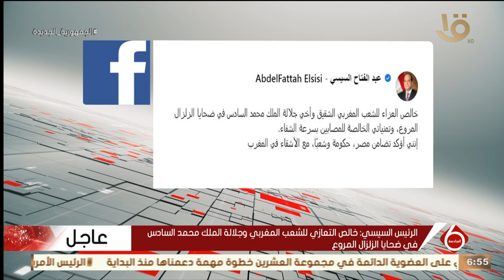الرئيس السيسي: خالص التعازي للشعب المغربي وجلالة الملك محمد السادس في ضحايا الزلزال المروع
نشرة السادسة | الرئيس السيسي: خالص التعازي للشعب المغربي وجلالة الملك محمد السادس في ضحايا الزلزال المروع